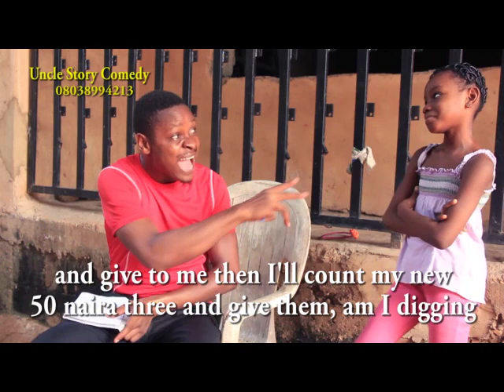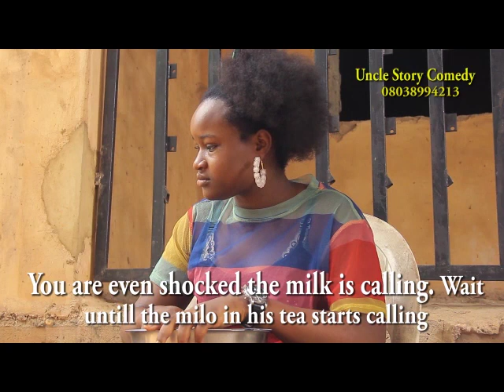compilation of uncle story comedy (special edition)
laughtericious 🤭🤣🤣 compilation